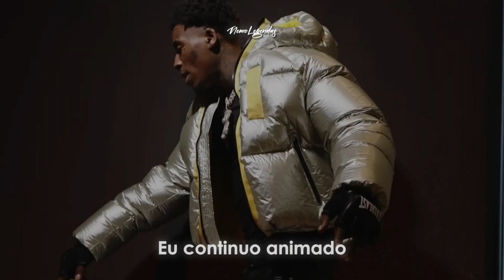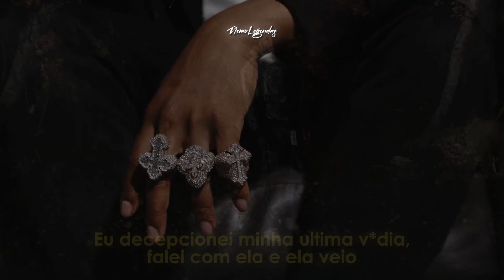Youngboy Never Broke Again - Now Who (Legendado) (Decided 2)